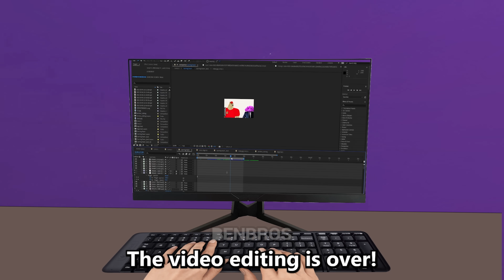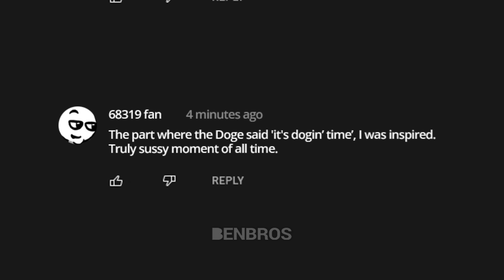Youtube Comments be like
The title of this video is "Youtube Comments be like".

►  Music used
Slow Tango - Andrew Huang
OK POP KO! - Freedom Trail Studio